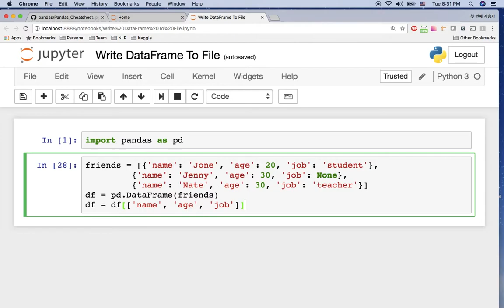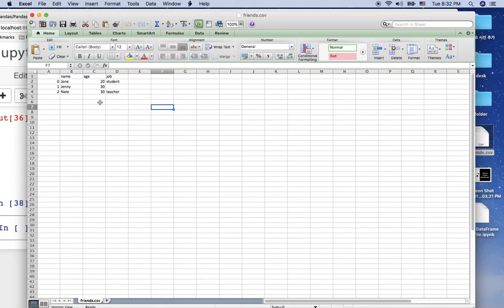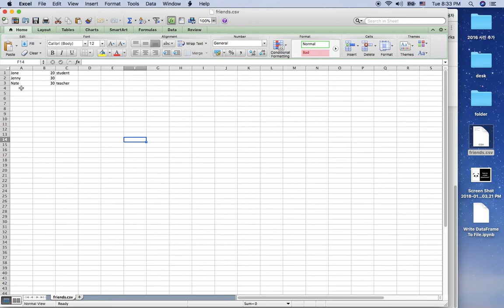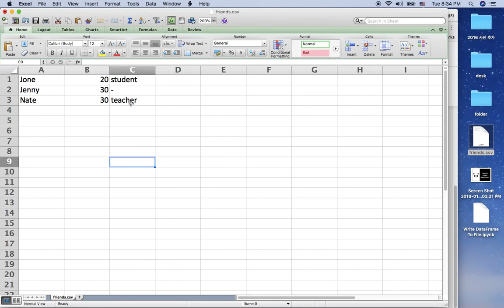[Pandas Tutorial] How to write csv file from dataframe (to_csv)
you can practice yourself by downloading below jupyter notebook

In this video, I show how to create csv file from dataframe